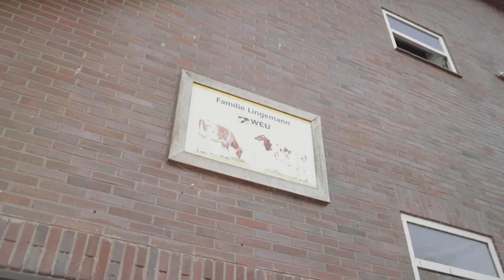ForFarmers - Agroscoop Champion 2018 - Rind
Familie Lüttmann von der Lingemann GbR ist der ForFarmers Agroscoop-Champions 2018 im Bereich Rind. Am 18. Januar wurden die Familie in Berlin für die beste Jahresmilchleistung von 12.250 kg mit 3,97 % Fett und 3,46 % Eiweiß pro Kuh und Jahr mit dem Agroscoop-Pokal ausgezeichnet. Petra Lüttmann verrät ihre Erfolgsstrategie und welche Rolle ForFarmers dabei spielt.